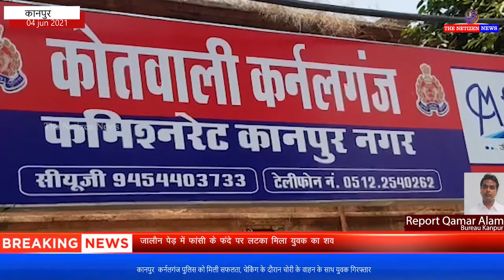कानपुर : कर्नलगंज पुलिस को मिली सफलता, चेकिंग के दौरान चोरी के वाहन के साथ युवक गिरफ्तार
जो पुलिस को देख कर भागने का प्रयास करने लगा युवक को भागता देखकर पुलिस